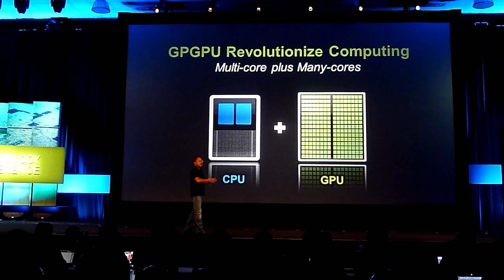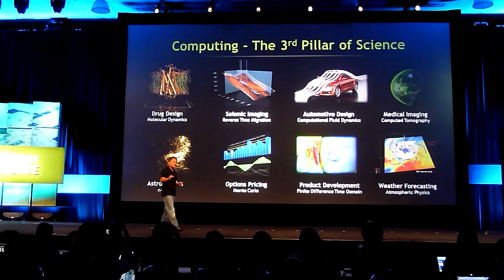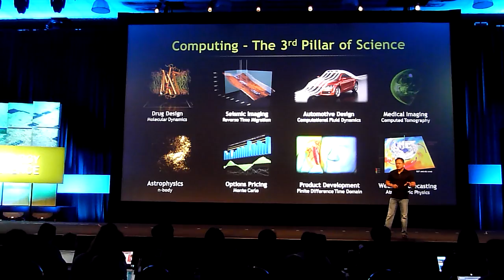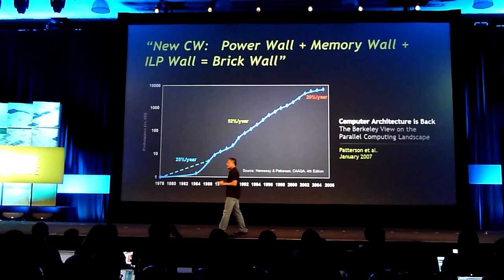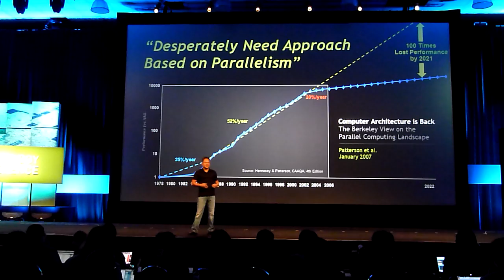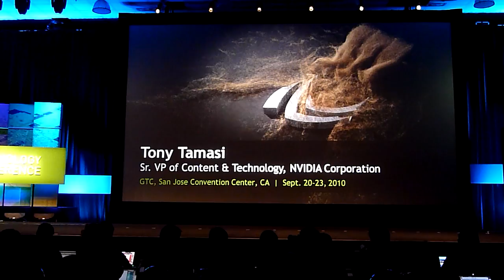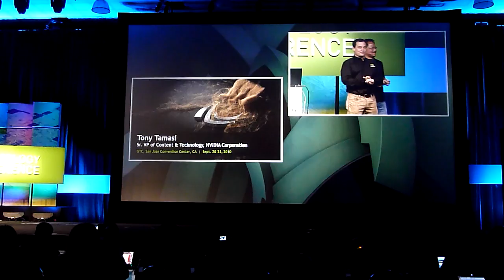Jen-Hsun Huang at GTC2010: Part 2 Keynote